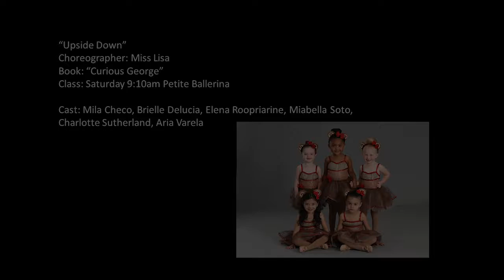Positions Jun 2019 #1 02 Upside Down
Recital 2019 - Saturday 9:10am Petite Ballerina - Miss Lisa